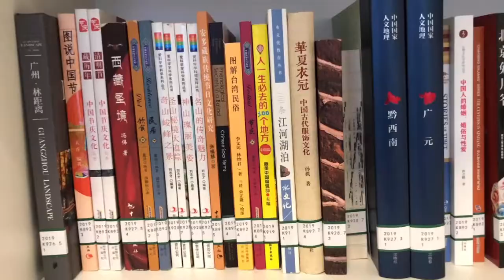Take a Look Inside the China Cultural Center in Copenhagen, Denmark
Being the first China Cultural Center in the Northern Europe region and a registered non-profit organization in Denmark, China Cultural Center in Copenhagen is dedicated to promote among local people awareness of and appreciation for Chinese culture and art through cultural events and activities. Thanks to its close partnership with both the private and public sectors, the Center offers programs that aim to enhance the existing friendship, encourage dialogue and foster mutual understanding between China and Denmark.

China Cultural Center in Copenhagen is jointly inaugurated in June 11, 2014 by Liu Yunshan, member of Politburo Standing Committee of the Chinese Communist Party and Marianne Jelved, Minister of Culture of Denmark. Its office building is located in the famous H.C. Andersen boulevard in downtown Copenhagen, the capital of Denmark, built in 1906 with building area of 689 square meters and usable floor area of 2434 square meters, it is the former site for the Royal Danish Academy of Music which was surrounded by the ancient canal in Copenhagen and many historical and modern architecture of Copenhagen. It is very close to the Glyptoteket and the Tivoli Gardens, and neighbors the National Museum of Denmark, the Copenhagen City Hall and the Christiansborg Palace where the Danish parliament is located.

The exhibition hall of cultural center can be used for painting and calligraphy lessons, photography exhibitions and similar events. The multi-function hall can host such events as performances, lectures, press conferences and film screenings.

The training area are dedicated for teaching of calligraphy, painting, music, dance and the Chinese martial art. Additionally, there is a tea art section which can be utilized for tea art training classes and displays.